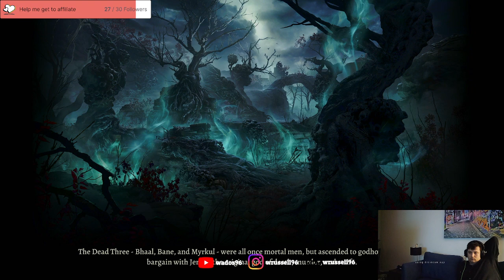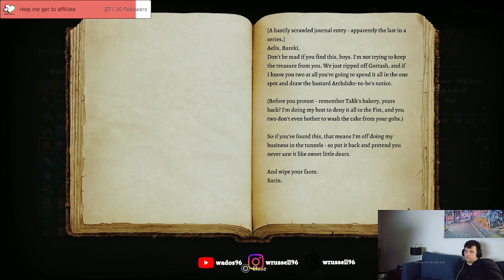Baldurs Gate Playthrough 18 - Exploring the city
I start to make my way through the big city. Run into a few situations I'm not ready for yet.